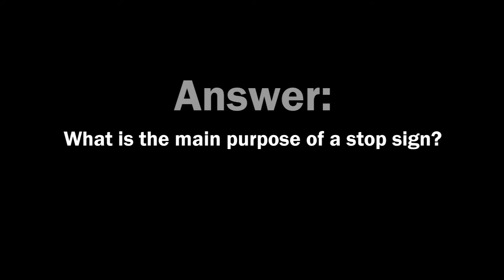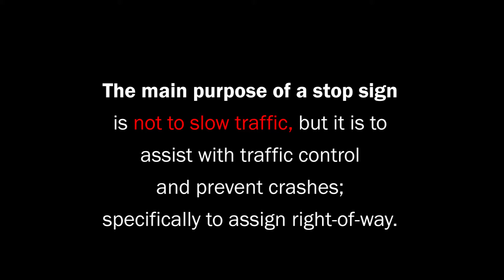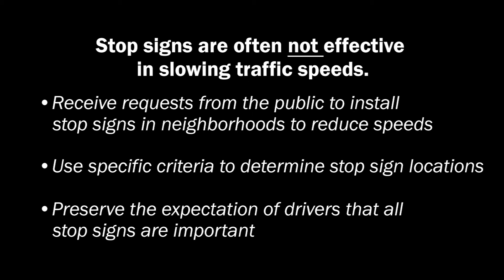Stop Signs: Why Do We Have Them on Residential Roads?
Learn about the purpose of stop signs on residential roads. Do you think stop signs slow down traffic? Who should decide where stop signs should be placed? Watch this video to see what the research says.

Research referenced in this video:

Richard F. Beaubein, "Controlling Speeds on Residential Streets", Institute of Transportation Engineers Journal, 1989

This video was developed by the Minnesota Local Road Research Board (LRRB).  For more information about the LRRB, visit their